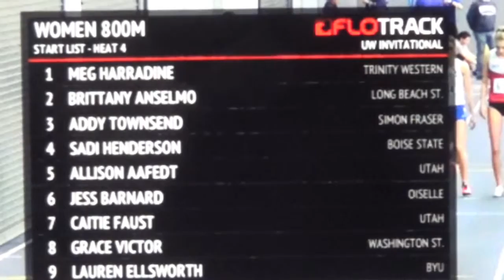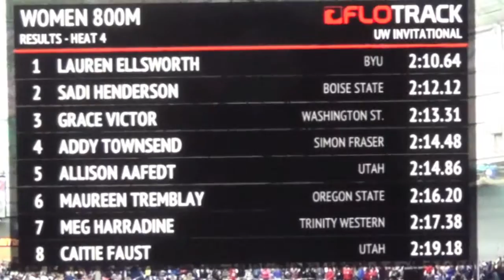2016 Allison 800 UW Indoor